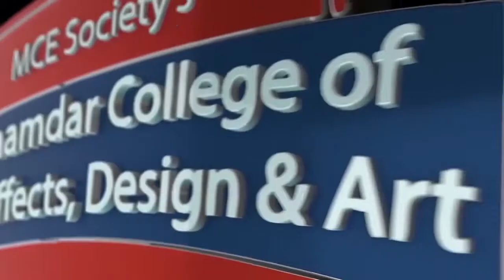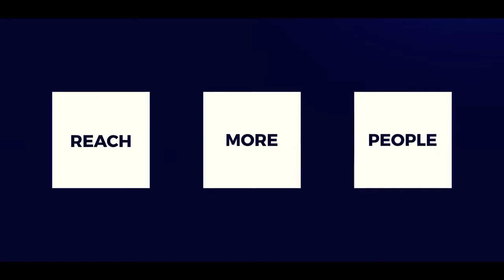Interview | with Mr.Ashish Dalia CEO & Chief Digital Marketing Strategist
This video is a Interview with Mr. Ashish Dalia, who is a CEO Chief Digital Marketing Strategist at I Knowledge Factory Pvt Ltd. He has shared his experience in the Digital marketing industry.
In this interview he has answered following questions related to Digital Marketing Industry.
Kindly brief us about you and your journey since the beginning of your career. - 02:07

What type of services you offer to the market and how you are different from the other competitors. - 08:46

Brief us about the current market scenario of the industry your business is involved in & how it will be after COVID-19? - 10:13

What do you think work from home or working in office which more suitable? - 15:10

What kind of mobile apps do you develop & What kind of visual skilla=s students should have if they want pursue their career in this sector? - 21:52

What kind of skill sets does your company demand from candidates who are coming to jobs? - 27:41

Do you hire freshers, what kind of positions do you have for freshers in your company? - 30:35

What are your future plans? - 35:36

How should students make their showreel , if they want to come in your field? - 37:28